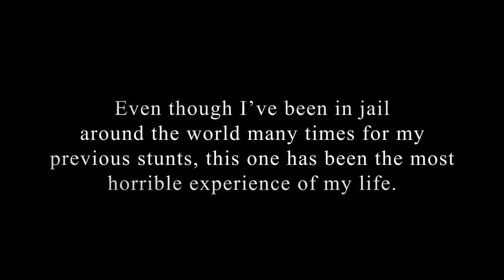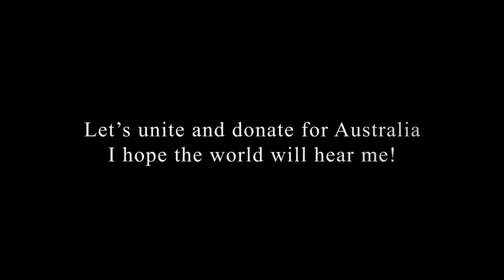عاجل هذا الرجل تسلق هرم وسجن 5 أيام!!!! IL ESCALADE LA PYRAMIDE DE GYSEH ET SE FAIT EMPRISONNER !!!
@2mtv    2022  /  2023